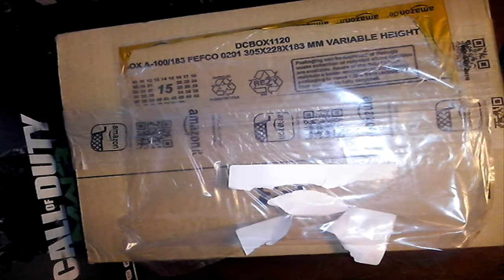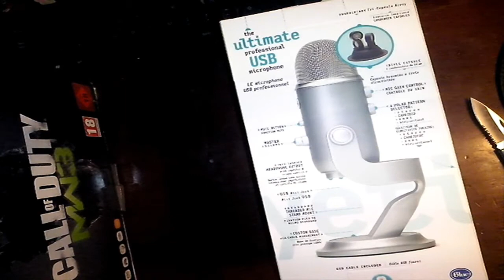-Micrófono Blue Yeti- Unboxing y primeras impresiones!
Expongo mi mayor retraso y mi gran habilidad para abrir cajas!